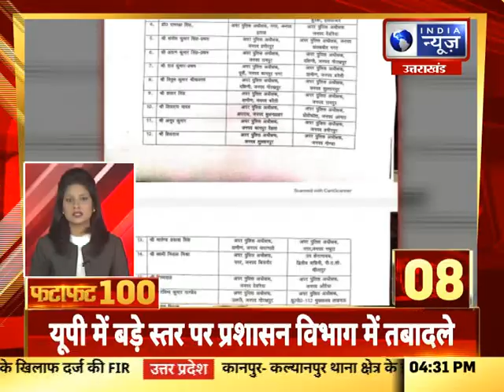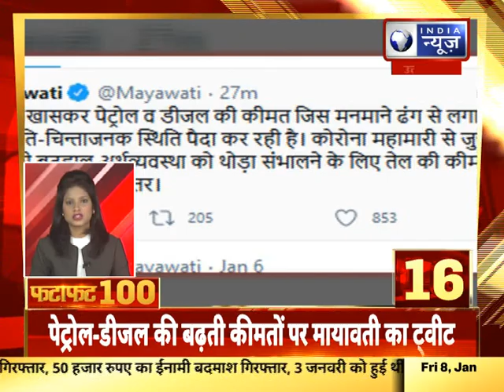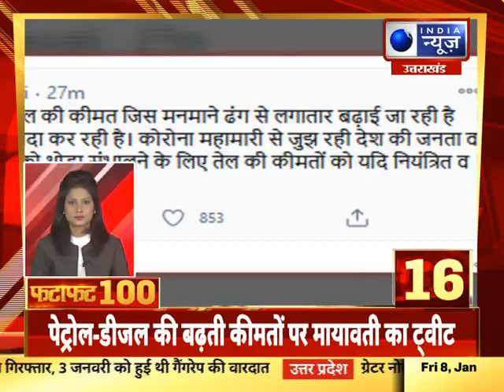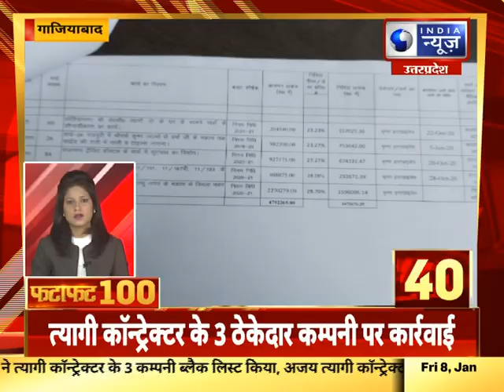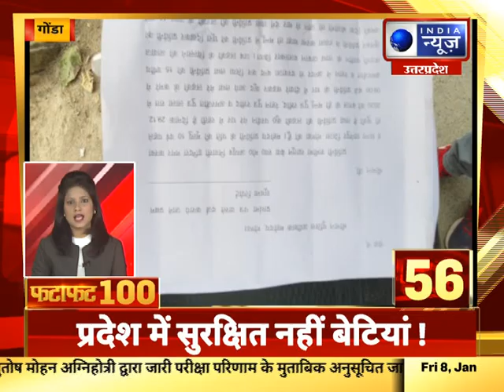FATAFAT 100 Top Headlines | UP-UK में आज की 100 बड़ी खबरें | 8th Jan, 2021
FATAFAT 100 Top Headlines | UP-UK में आज की 100 बड़ी खबरें | 8th Jan, 2021 || India News UP-UK